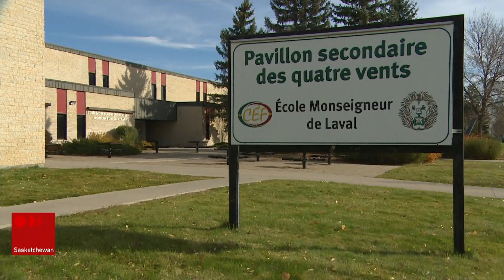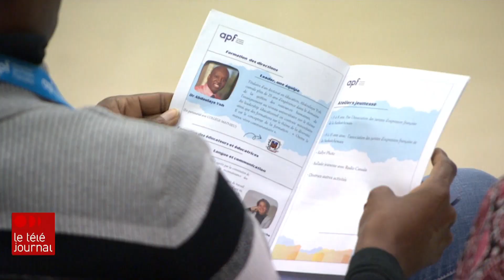Le Téléjournal Saskatchewan week-end 19 h du 21 octobre 2023